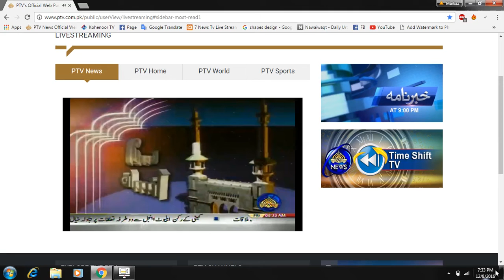Islam aur Quom e Arab | Part 2 | By Allama Shafaat Rasool |PTV News Program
حجۃالاسلام  علامہ  شفاعت  رسول  نوری  صاحب  کا  اسلام  اور  قوم  عرب  کی  تاریخ   پر  مدلل بیان  حصہ  دوئم   ، اس  بیان  میں  آپ  سمجھیں  گے  کہ  قوم  کیا  کیا  تعریف  ہے،  قوم  عرب  کی تاریخ  کیا  ہے،  حضرت  آدم  علیہ الاسلام  اور  جنات  کی  کی  تاریخ  کیا  ہے،  مکمل  بیان  کے  لیے  لیکچر  سنیے  اور  اسی  طرح  کے  اول  اسلامی  موضوعات  پر  مذید  لیکچر  سننے کے  لیے  ہمارا  چینل  سبسکرائب  کریں۔